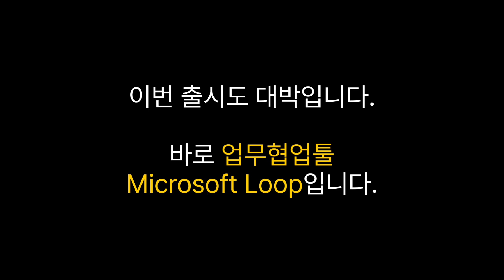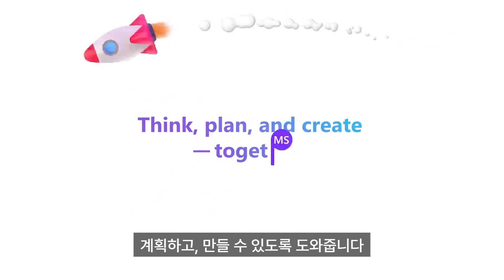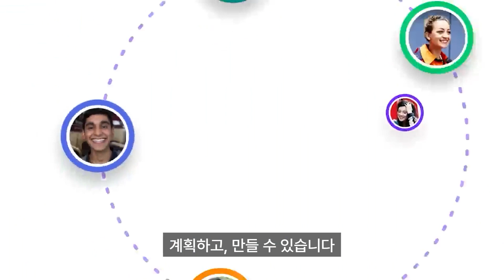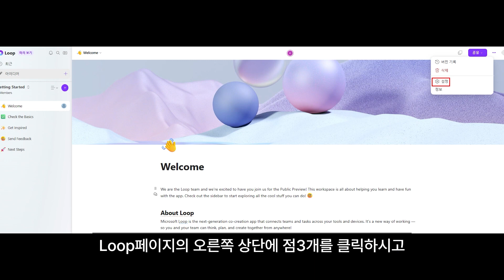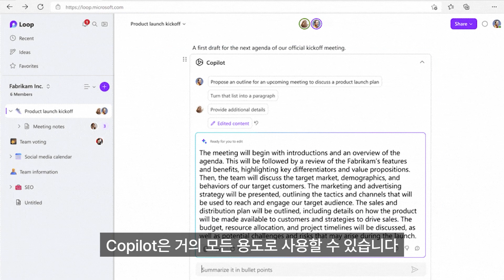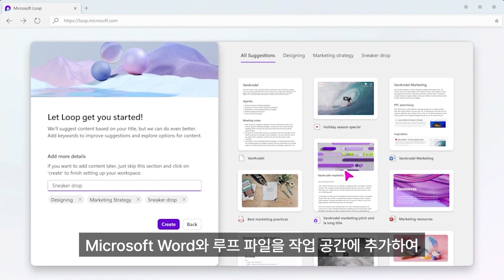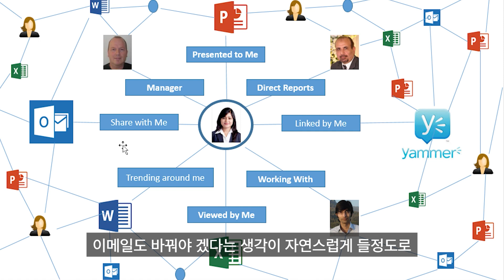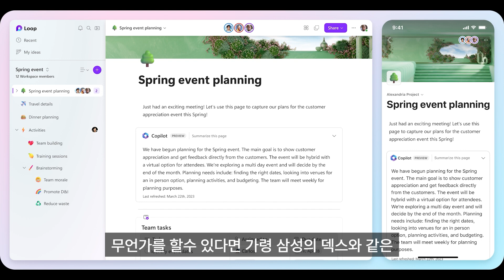협업을 위한 혁신적인 도구🛠️. AI 탑재한 마이크로소프트 루프(microsoft loop)💻. 노션의 대항마🥊!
📝Summary
마이크로소프트 루프는 협업을 재창조하고 사용자의 생산성과 효율성을 높이기 위해 개발된 협업툴로, 작업 방식을 혁신하여 함께 생각하고 계획하고 만들 수 있도록 도와줍니다.
🔍 마이크로소프트 루프는 협업을 재창조하고 사용자의 생산성과 효율성을 높이기 위해 개발된 협업툴입니다.
🔍 루프는 작업 방식을 혁신하여 함께 생각하고 계획하고 만들 수 있도록 도와줍니다.
🔍 루프는 작업 영역 페이지와 구성 요소로 되어 있으며, 모든 필요한 것을 한 곳에 모을 수 있습니다.

⏰Time stamp
00:00 : 하이라이트 및 인사말
00:37 : Microsoft Loop
01:09 : 사용법 #1
04:58 : 평사의 생각
05:23 : 사용법 #2
07:15 : 마무리